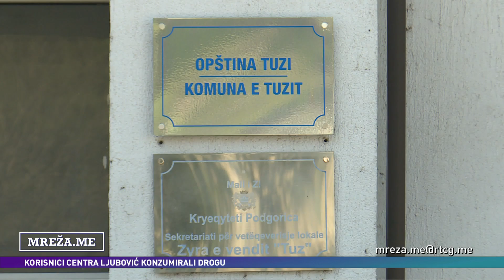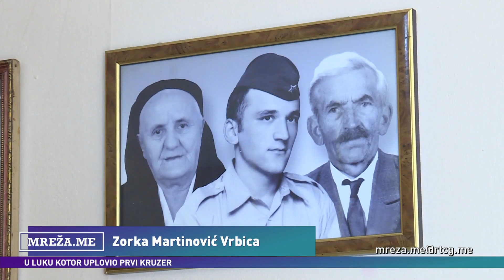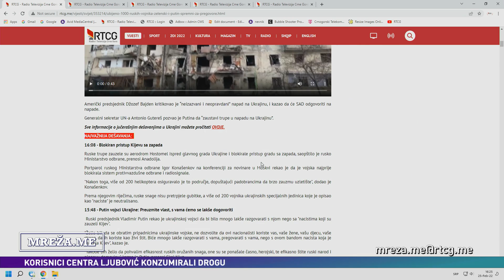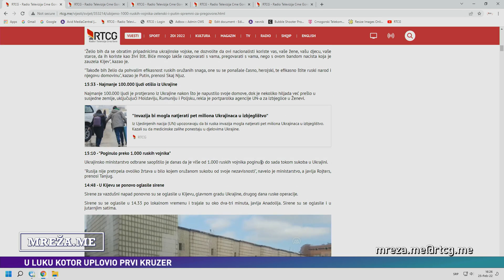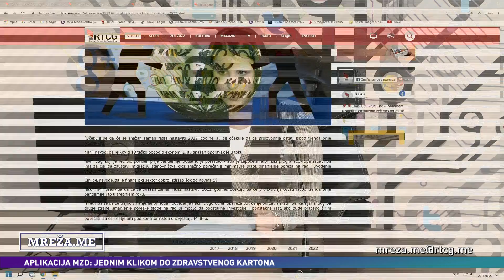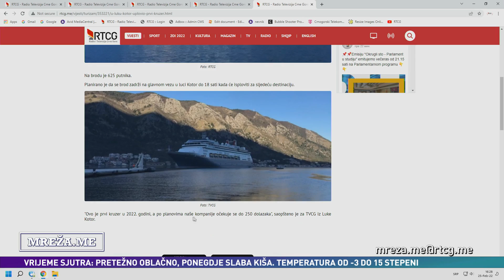MREŽA.ME - Projekti energetske efikasnosti